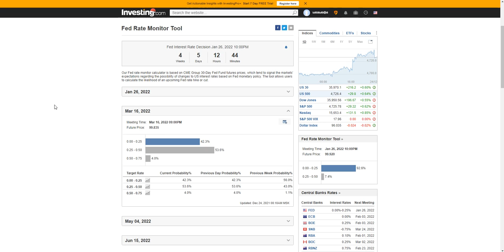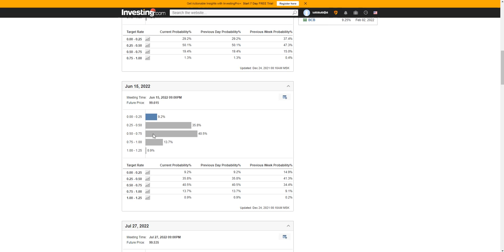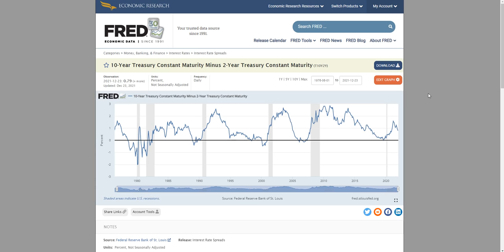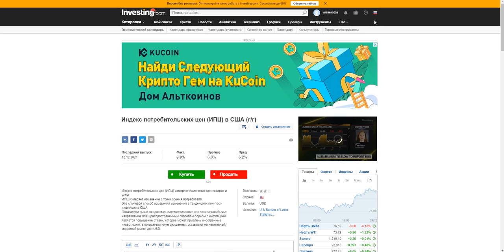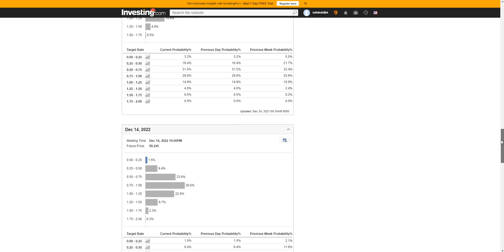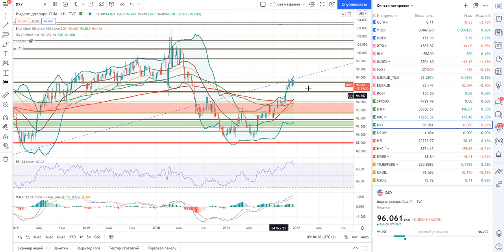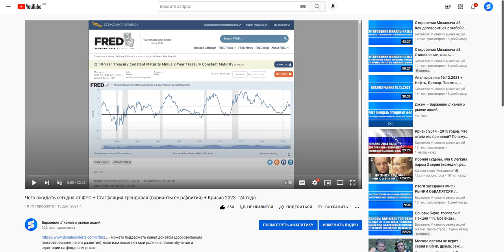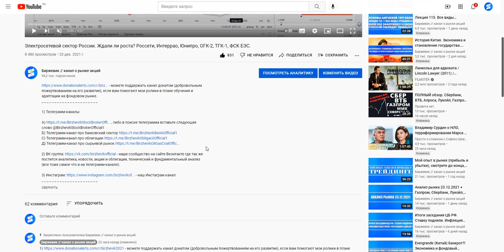Рынок ждёт резкого ужесточения ключевой ставки от ФРС. На рынке будет хаос! Чего ожидать?!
- наше видео про политику ФРС в ближайшие 10 лет ‼️‼️

2) ВК группа - наше сообщество на сайте Вконтакте где так же постится аналитика, новости, акции и облигации, технический и фундаментальный анализ (все тоже самое что и на телеграмм-канале).

3) Инстаграм - наш Инстаграм канал.